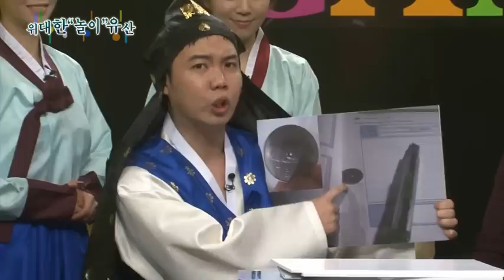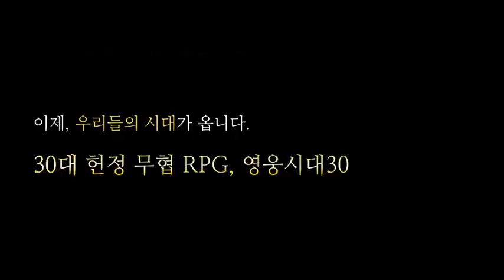영웅시대30, 위대한 놀이유산 홍보영상 공개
엔도어즈(대표 조성원)가 RPG '영웅시대30'에서 인기 개그코너를 재구성한 '위대한 놀이유산' 홍보영상을 공개했다.
'위대한 놀이유산'은 최근 인기를 끌고 있는 유명 개그코너 '위대한 유산'과 동일한 콘셉트로 제작된 홍보영상이다.
실제 '위대한 유산'의 주인공인 개그맨 황현희가 출연해 30대 이상 성인 남녀가 공감할 수 있는 추억의 놀이와 게임 소재들을 통해 향수를 자극하는 내용으로 구성됐다.
엔도어즈는 '30대 이상 성인들이 쉽고 편하게 즐길 수 있는 무협게임'임을 표방하는 '영웅시대30'이 추억과 시대를 공감하는 30대 이상 성인들에게 보다 가깝게 다가서고자 하는 취지로 영상을 제작했다.
한편 오는 3월 25일까지는 페이스북 유저들을 대상으로 홍보영상을 이용한 특별 이벤트를 실시한다.
페이스북 내에 제시된 질문에 맞는 친구들을 선택 시 '위대한놀이유산' 홍보영상에 친구들의 모습이 합성되는 이벤트 페이지를 오픈하며 이벤트에 참가한 유저 전원에게 '지역전송카드', '20레벨 무공천서'등의 아이템을 지급하고, 추첨을 통해 갤럭시노트와 아이패드2를 증정한다.
'영웅시대30'은 뛰어난 타격감의 콤보 전투와 자동이동, 자동전투 시스템 등 쉽고 편한 게임 시스템이 특징으로, 인연, 원수, 친구, 길드 등 게임 속 다양한 커뮤니티 시스템을 지원한다.
또 마영성, 황옥랑 등 대만 내 유명 작가들의 무협소설을 기반으로 탄탄한 시나리오를 구성해 30대 유저 층의 무협에 대한 향수를 자극할 예정이다.
'영웅시대30'에 관한 자세한 사항은 공식홈페이지(yw.ndoors.com)에서 확인할 수 있다.